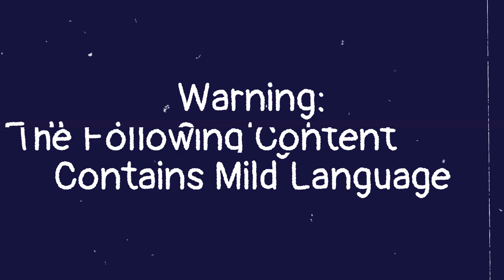EVRIMA - From Omni To Carno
Back at it again with omni gameplay, but things are a little different this time. It seems there is such a thing as too much omni, so I decided to try carno for the first time in a while. Watch as Rose and I try to survive as both, and shake the rust from our carno gameplay.

More carno gameplay to come soon as well.

0:05 Battle of the Sus Teno
2:36 The Surprisingly Helpful Pachy
4:45 Gifts For The Birds
7:42 Hunters or the Hunted?
11:27 Not The Brightest Carno
14:46 Reunion
16:26 Beach Combing
20:10 Screaming Hypsi, Dead Hypsi
20:54 Beach Antics And New Glitches
26:02 Carno Time/Deino Death Wish
27:27 Rose Joins The Fray
29:26 Shaking Off The Rust, Violently
34:44 Reunion, the Sequel
36:12 Carno on Carno Collision
37:23 Canni Encounter
42:16 Carno Dad/Don't Play With Deinos